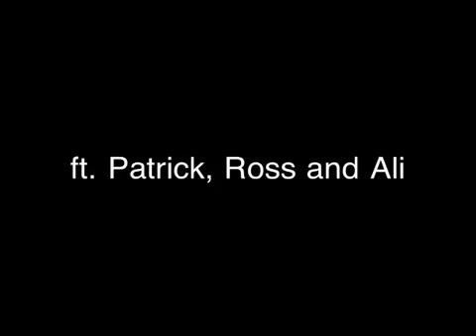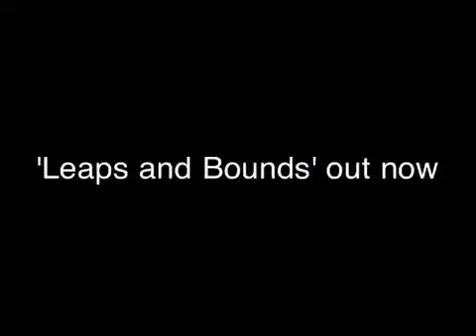Streetlight - Can't do intros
This is what happens when we try to be professional...